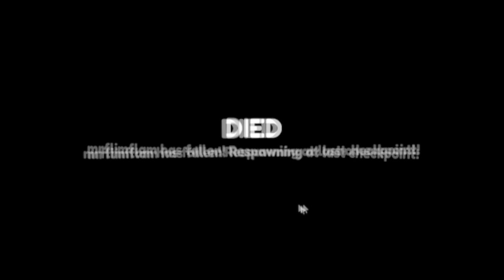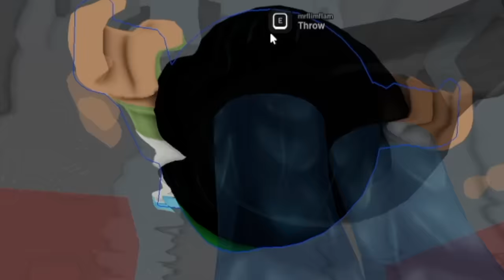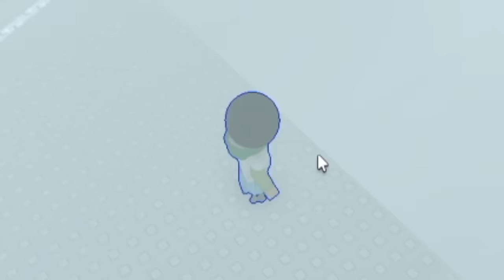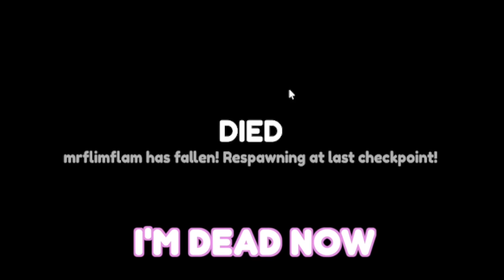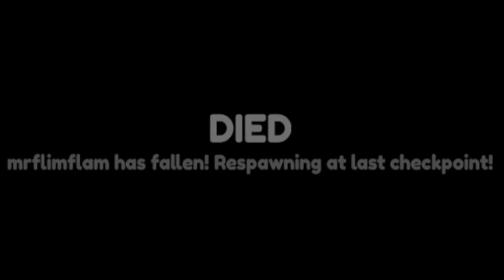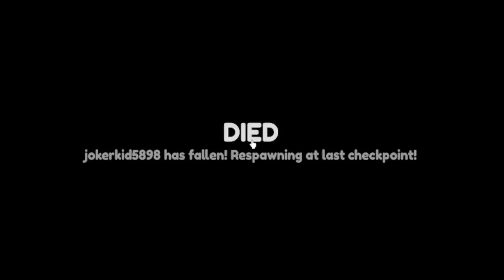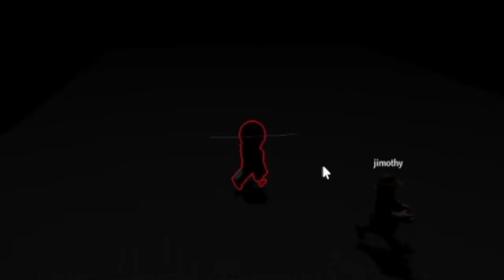ROBLOX CARRY ME WITH FLAMINGO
Albert and I reunite once again for a whole new teamwork obby! Only this time, we have to carry each other through the WHOLE THING. *GULP*